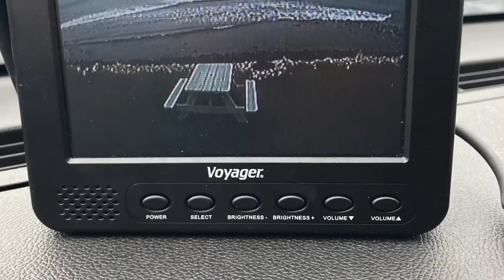TinGoat Spring Fling ‘22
Coming attractions of our first trip of 2022!